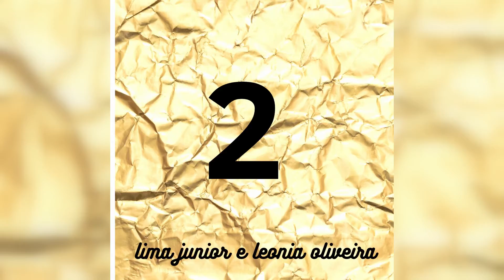Leonia Oliveira e Lima Junior - Esse Sujeito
Artista:  Leonia Oliveira e Lima Junior